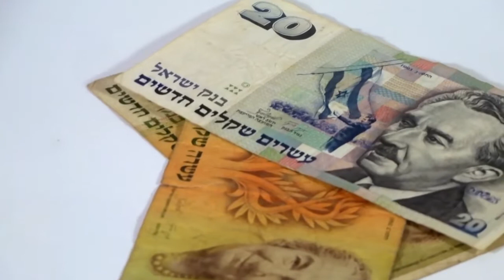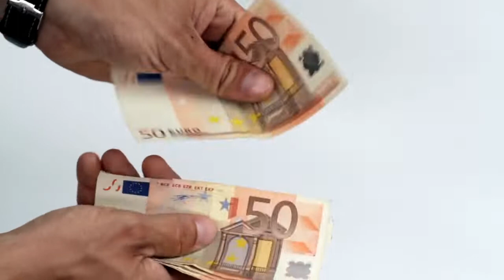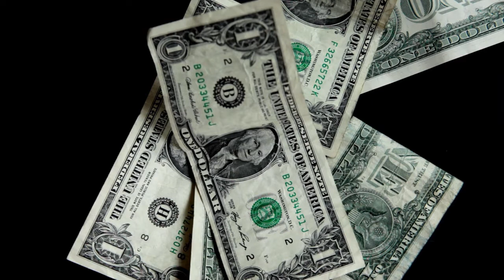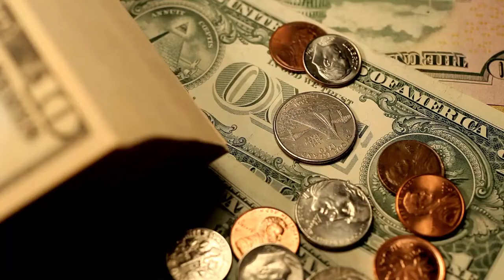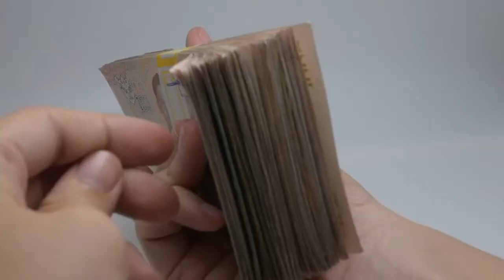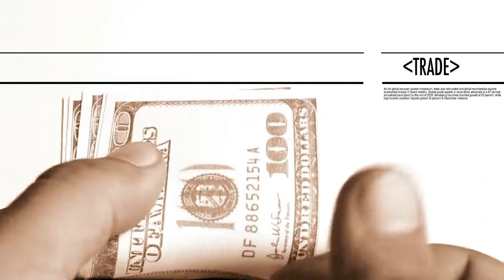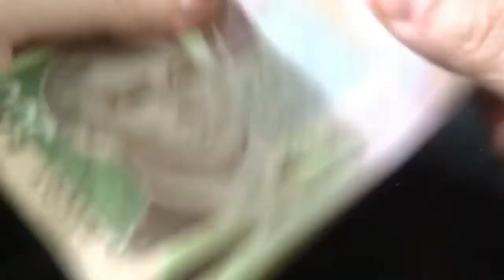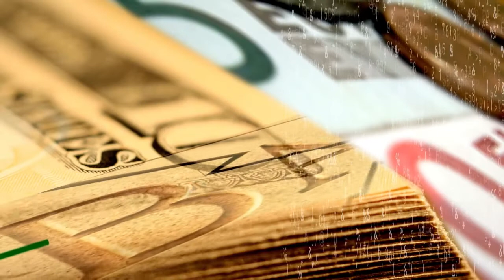💵🧐 Cómo SER MILLONARIO Empezando Sin Nada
SE PUEDE SER MILLONARIO EMPEZANDO SIN NADA, CLARO QUE SÍ, SON MUCHAS LAS HISTORIAS DE MILLONARIOS QUE EMPEZARON DESDE CERO. PARA ELL, DEBES APRENDER ESTOS PASOS QUE TE ENSEÑAMOS EN ESTE VIDEO PARA QUE EMPEZANDO DE LA NADA, LLEGUES A SER MILLONARIO.

1)This video has no negative impact on the original works (It would actually be positive for them)
2)This video is also for teaching purposes.
3)It is not transformative in nature.
4)I only used bits and pieces of videos to get the point across where necessary.